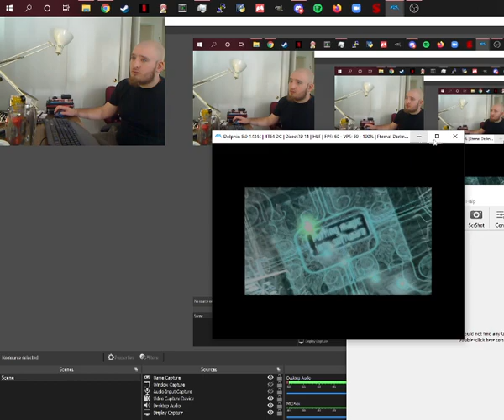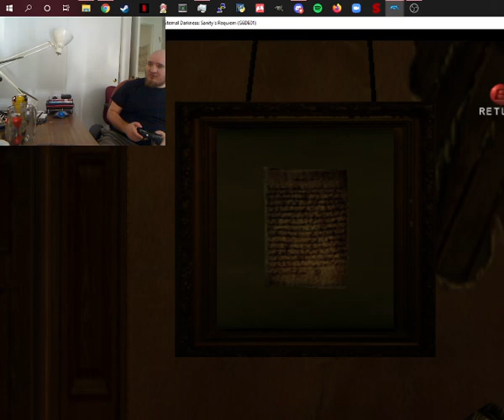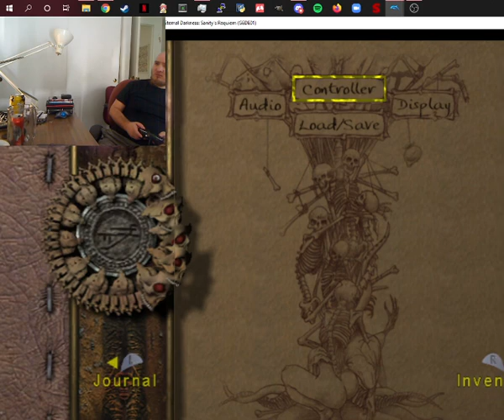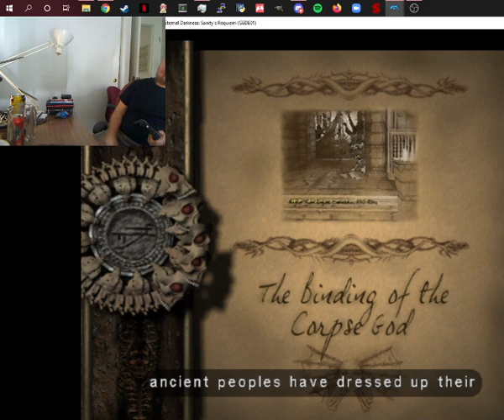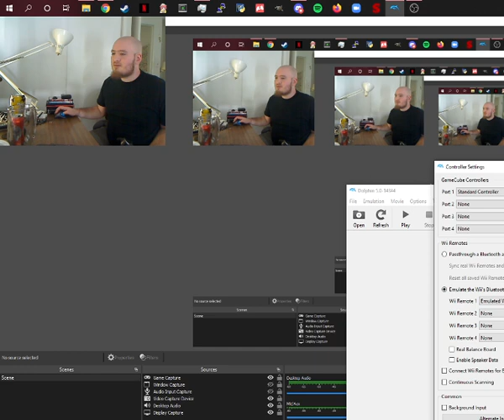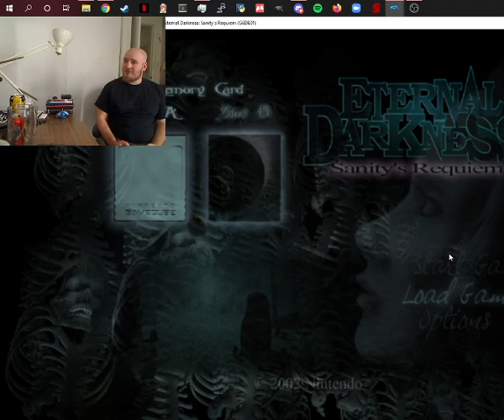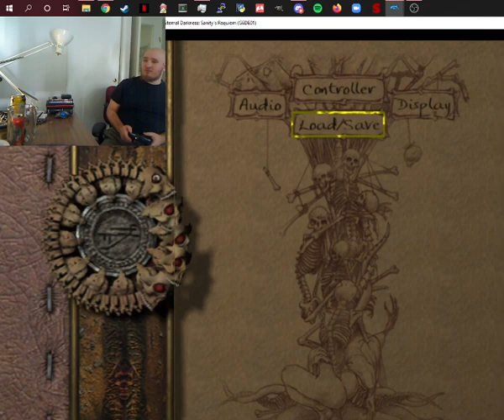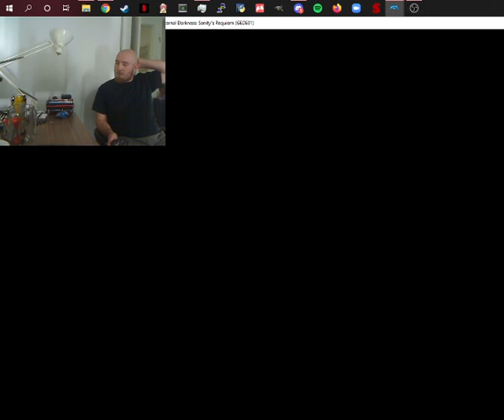Let's Play Eternal Darkness 2021-07-31 13:32:10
Eternal Darkness stream